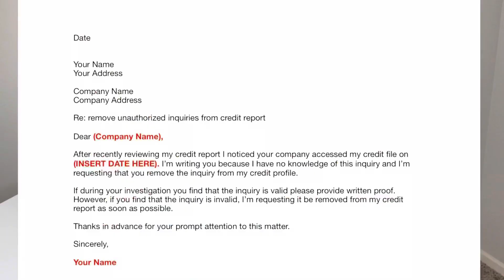HOW TO REMOVE INQUIRIES FAST + LETTERS INCLUDED !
Let's remove those hard inquiries! Letters included in video!